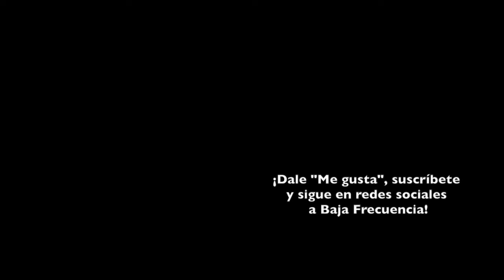Mi Mascota Es un León | REVIEW / CRÍTICA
Los leones deben estar en la sabana, y esta película en la televisión.

Dirigida por Gilles de Maistre. Escrita por Prune de Maistre y William Davies. Protagonizada por Daniah De Villiers, Mélanie Laurent, Langley Kirkwood, Ryan Mac Lenna, Thor.

Dirigida por Gail Mancuso. Escrita por W. Bruce Cameron, Maya Forbes, Cahryn Michon y Wallace Wolodarksy. Protagonizada por Josh Gad, Denis Quaid, Kathryn Prescott, Marg Helgenberger, Betty Gilpin, Henry Lau, Abby Ryder Fortson, Ian Chen, Emma Volk, Johnny Galecki.